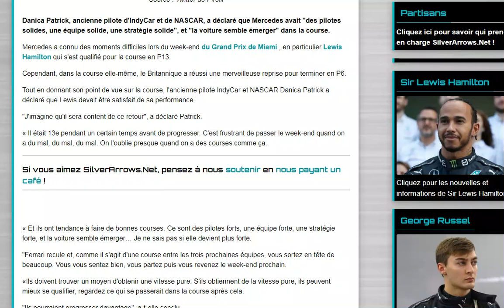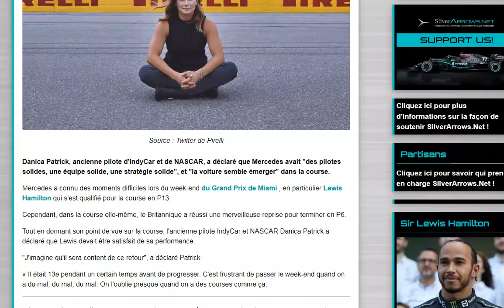Danica Patrick : Hamilton peut être fier de sa course à Miami, Mercedes progresse bien en course